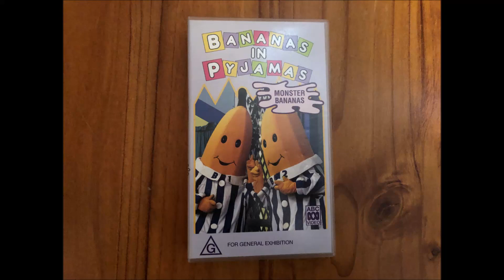Do You Have This VHS? (139)